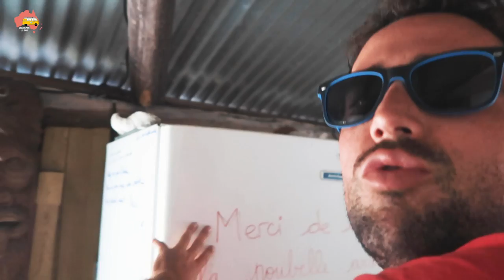J’arrive au PARADIS : premier jour à OUVÉA ( île loyauté) 🏖️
Après trois mois de visite sur l’île principale ( la Grande terre), me voilà direction Ouvéa ( île loyauté)  avec mon sac à dos, sans voiture, sans logement réservé, l’aventure  en mode camping !  J’ai logé au camping du pont de Lékine pour 8 euros/ jour/personne. Pour le transport c’est l’auto-stop durant 31 jours sur les îles loyautés : Ouvéa, Lifou et Maré !
Pour manger, il est assez facile de trouver des petits restaurants sur cette île. Ouvéa est l'un des plus beaux atolls du Pacifique, avec sa plage de sable blanc qui s'étend sur 25 km, caressée par une eau limpide et turquoise.

JOBS